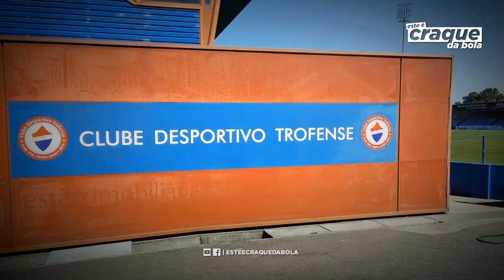FÁBIO PAÍM ► Trofense (Amazing Goals & Skills)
Fábio Paím was a portuguese professional footballer who already played as a forward for Trofense.
Video shows goals, assists and best overall play for Trofense.

PASSPORT
Name: Fábio Miguel Palheiro Paím
Nationality: Portugal
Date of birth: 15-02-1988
Country of birth: Portugal (Cascais)
Position: Forward
Club: Trofense

SEASON & TEAM
2018 – Flamengo de Guanambi / Leixões B
2017 – Paraíba do Sul / Sintra Football
2015/2016 – Union 05
2015 – Nevezis / Mostra FC
2014 – Shenzhen FC / AD Oliveirense
2012/2013 – Al Kharaitiyat / Fut. Benfica
2012 - 1º Agosto
2011 - 1º Agosto / Benfica de Luanda / Torreense
2009/2010 – Real SC
2008/2009 – Chelsea Reserves
2007/2008 – Paços de Ferreira / Trofense
2006/2007 – Olivais e Moscavide / Sporting CP U19
2005/2006 - Sporting CP U19
2004/2005 - Sporting CP U17